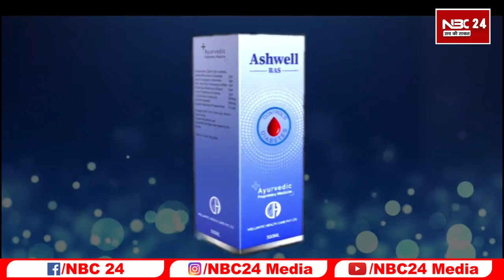जीजा ने साला को हरकाया बोले वाकेंसी नहीं सपना देखना छोर दो!